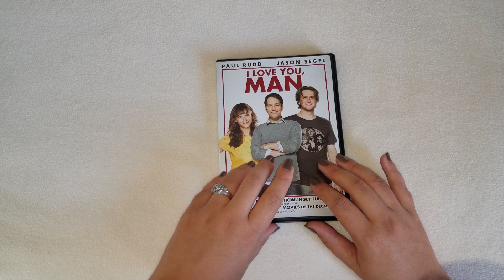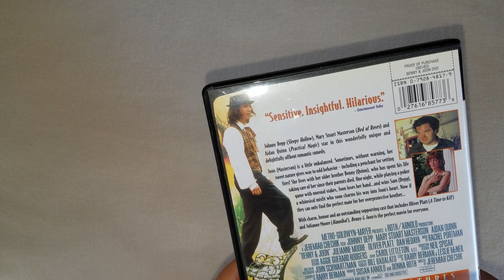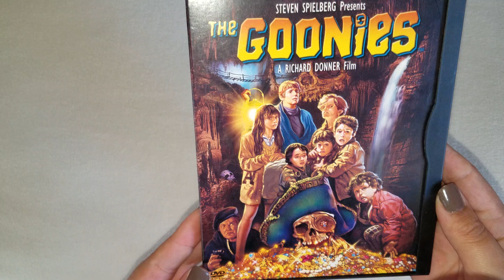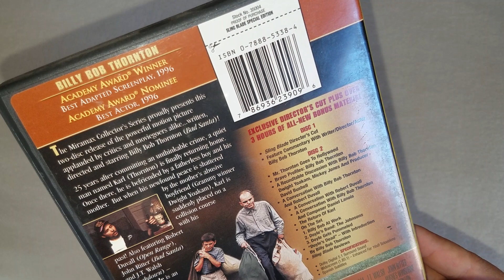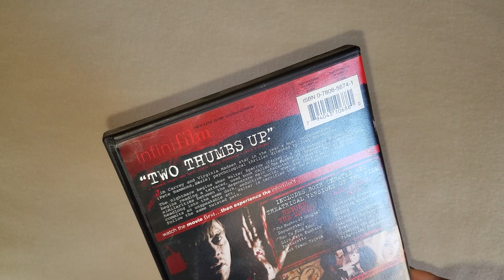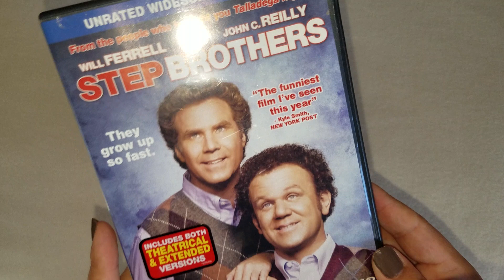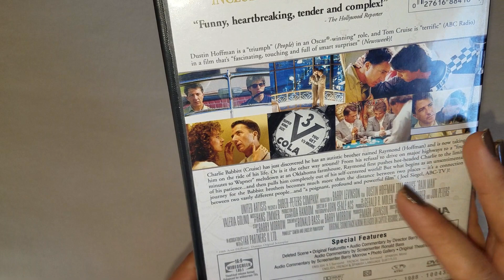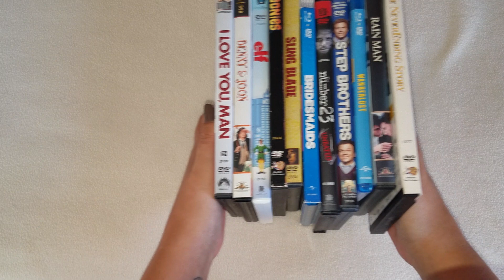ASMR•(Some of) My DVD collection• Show and Tell• Soft-spoken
Hi guys!
This video was a request to share my DVD collection.  If I shared every DVD I have it would be the longest video ever, lol!
So in this video I'm sharing 11 of my favorite movies. I meant to do 12 but I guess I can't count.😏
I'm also getting sick (again!) and you can kinda tell in this video, sorry for that.
It's still soft-spoken. 😉